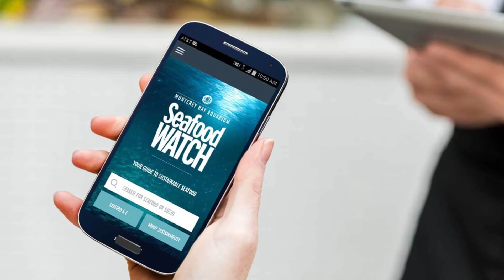Finding Nemo Sharks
Ocean Conservation and Marine Life Expert Jaclyn Friedlander talks about the real sharks from Finding Nemo.